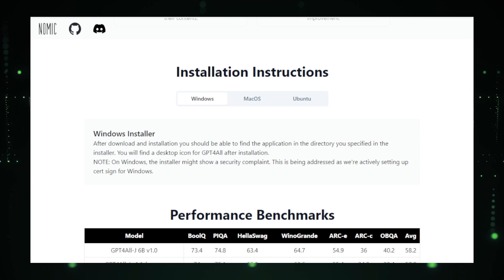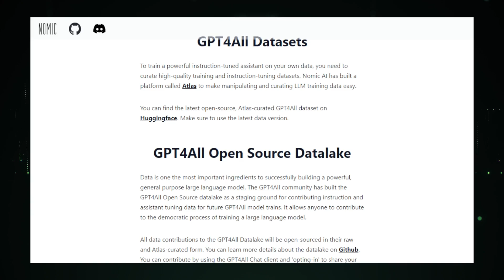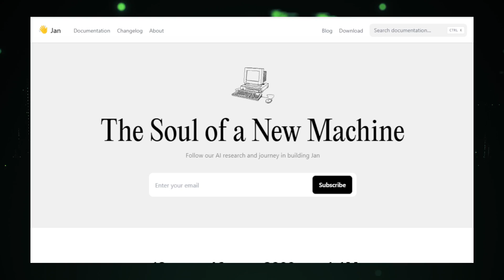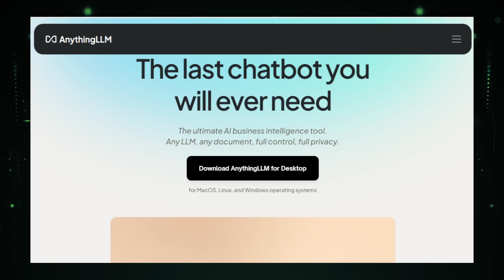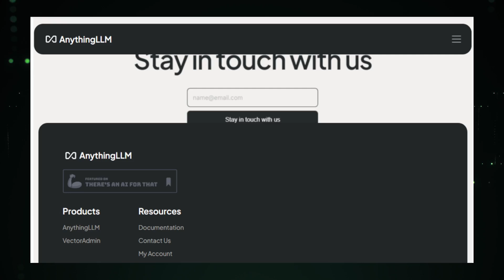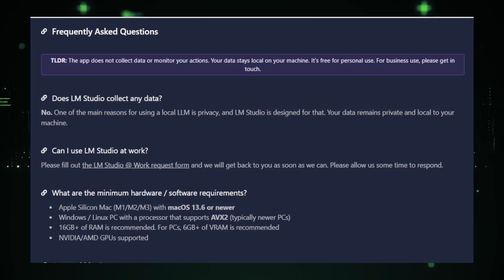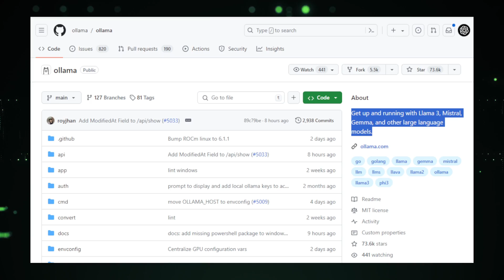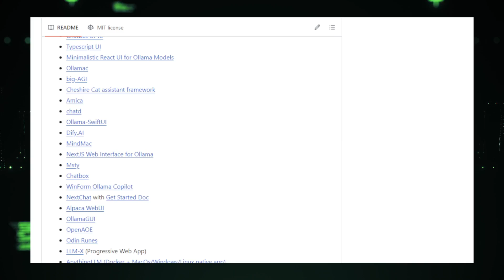Top 5 Projects for Running LLMs Locally on Your Computer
"🚀Discover the top 5 projects for running large language models (LLMs) locally on your computer. These tools empower you to harness AI without relying on the cloud, ensuring privacy and efficiency. Learn about GPT4All, Jan AI, AnythingLLM, LM Studio, and Ollama, and see how they can transform your AI experience. Watch the video to dive into the details of each project and find the best fit for your needs.

📌 Timestamps :
00:00 - Intro Part
00:19 - GPT4All
02:08 - Jan AI
04:36 - AnythingLLM
07:11 - LM Studio
09:42 - Ollama